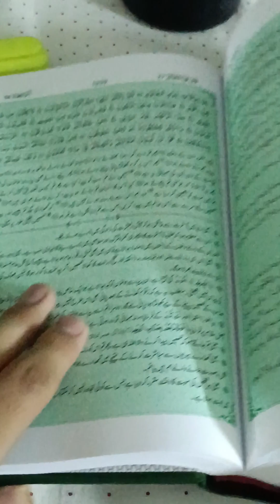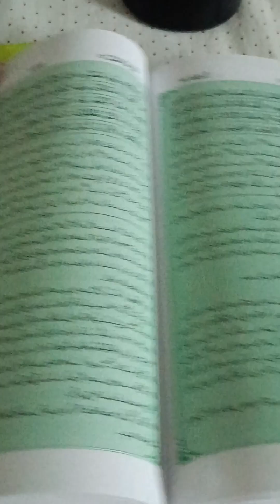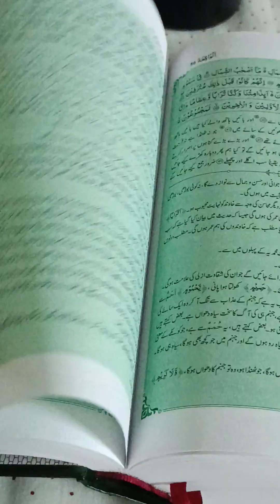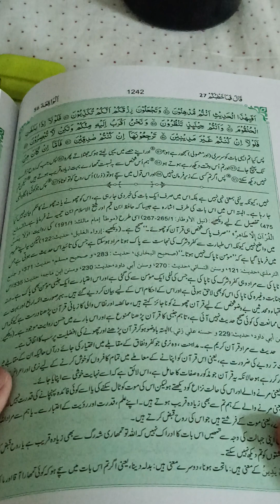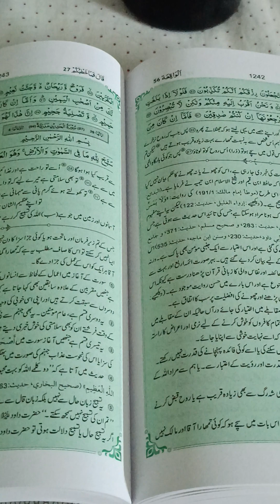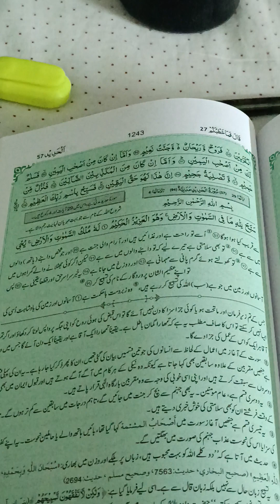Surah Al Waqia, recitation.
We make mistakes in our life. I did too.